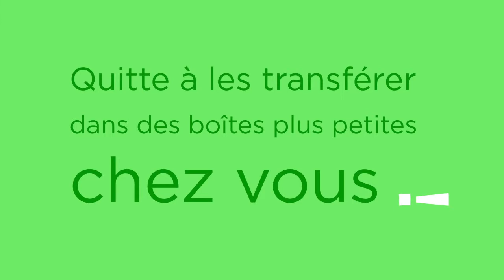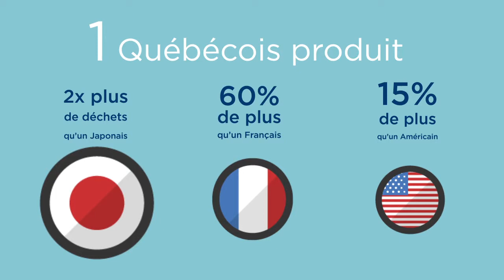Gestes écologiques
Animation réalisée par les étudiants de graphisme pour le Comité des Verts